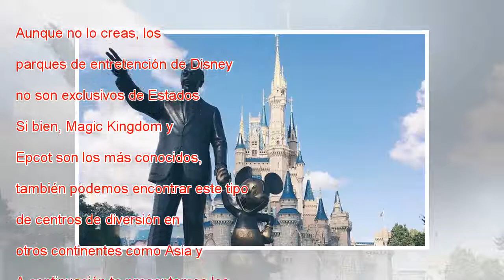Estos son los 14 parques Disney que existen en el mundo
Aunque no lo creas, los parques de entretención de Disney no son exclusivos de Estados Unidos. Si bien, Magic Kingdom y Epcot son los más conocidos, también podemos encontrar este tipo de centros de diversión en otros continentes como Asia y Europa. ...